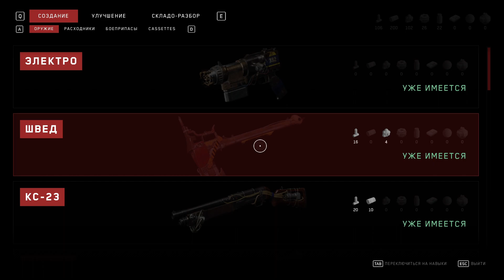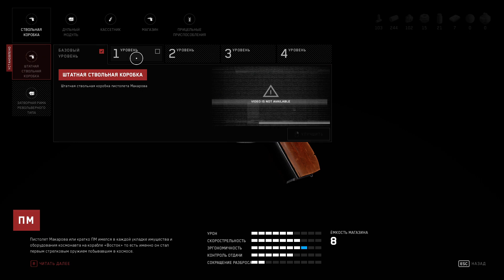Atomic Heart Две Новые Пушки за один заход Атомик Харт RTX Полное погружение Без комментарий